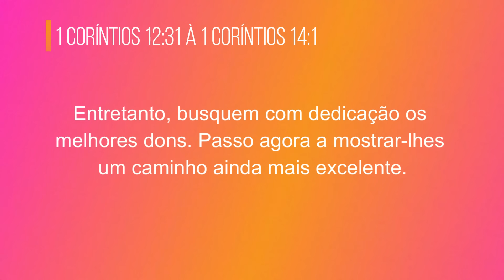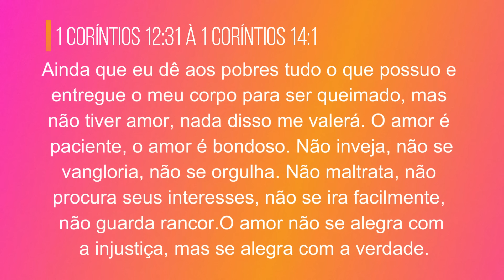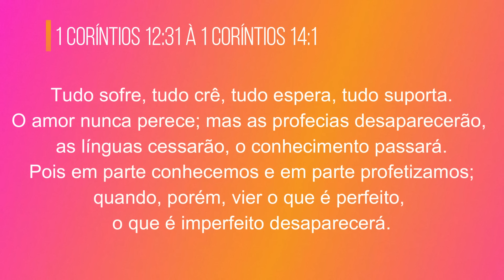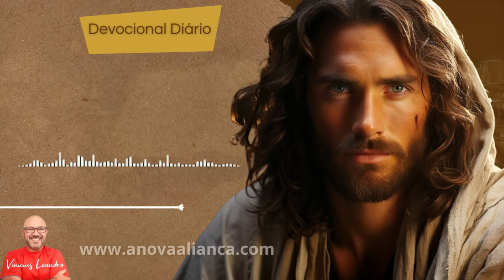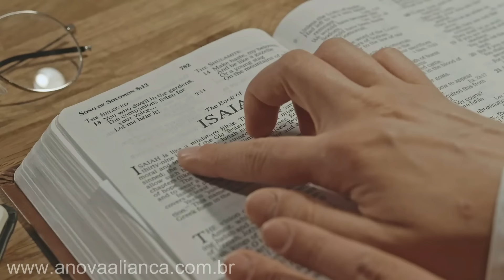ANDAR em AMOR || Devocional Diário